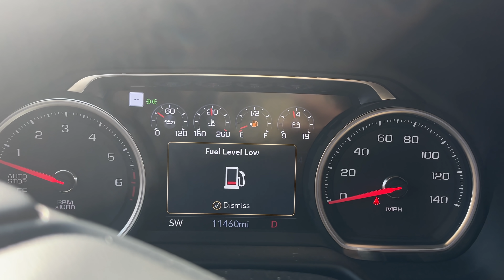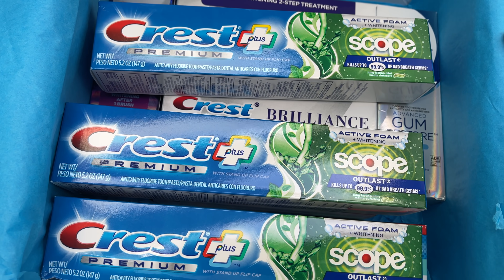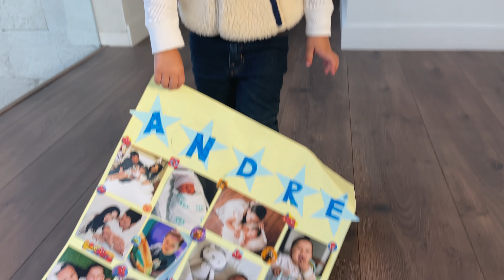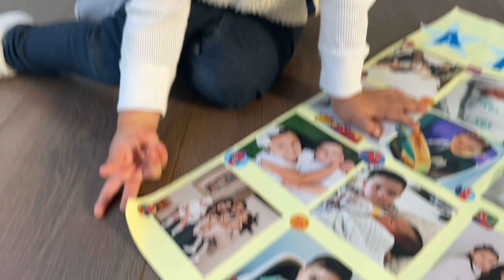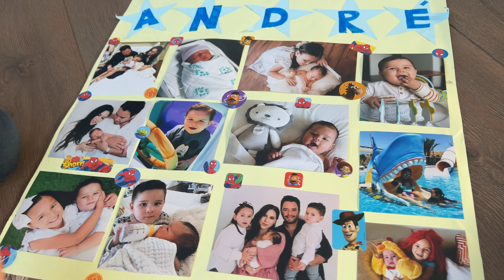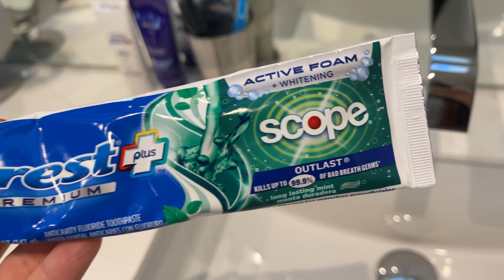SU PRIMERA PALABRA + ANDRÉ ESTRELLA DE LA SEMANA 🤩 | KARLA CELIS VLOGS